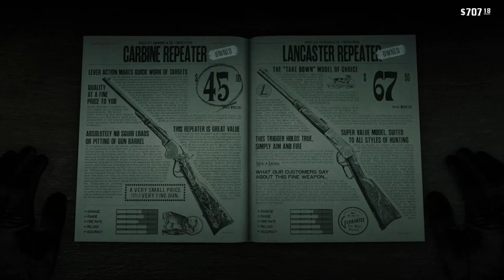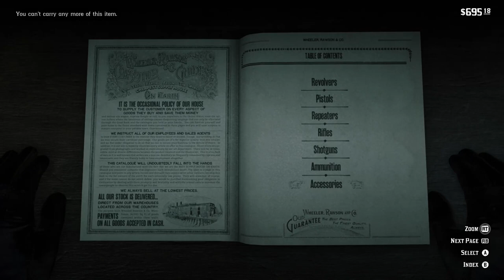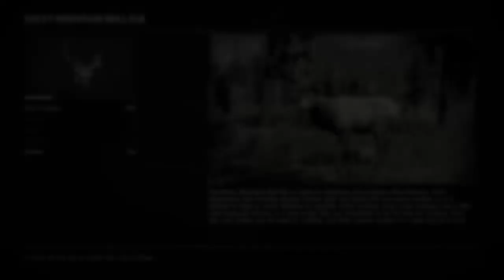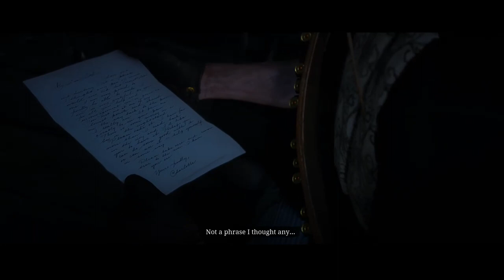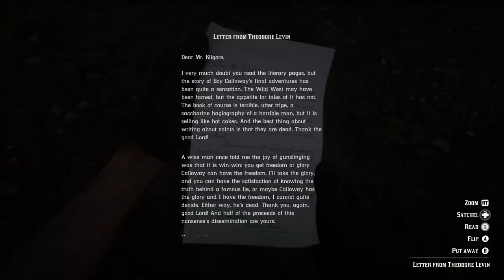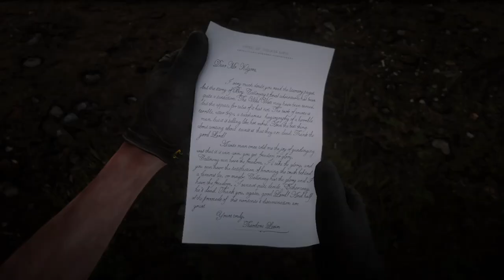xG4M3B0Yx Streams (Red Dead Redemption II Pt 18)